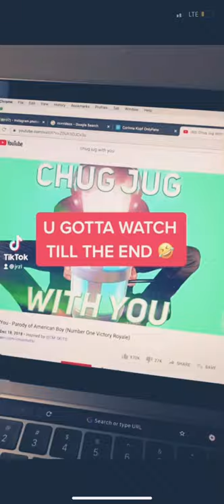Asian Chug Jug wif you 🧃